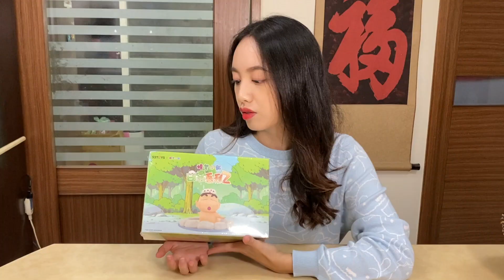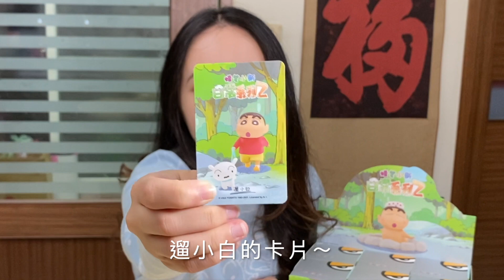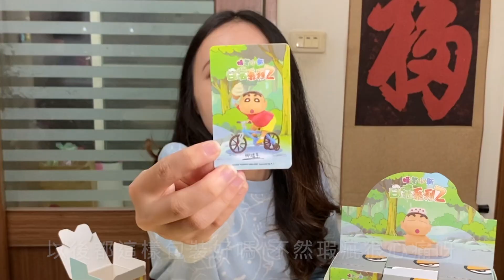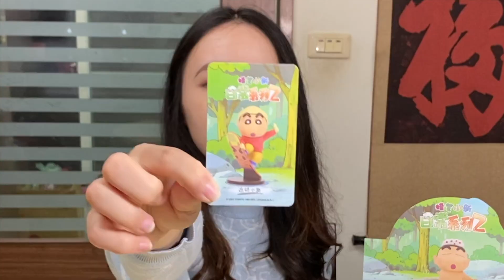[盒玩]蠟筆小新日常系列2盲盒開箱！小新變女生了？手感分享、52toys、公仔、模型、一中盒、品質、瑕疵、開盒、拆盒、開封、盲抽、玩具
這次的品質有點一言難盡，好的設計要有好的品質管控呀，希望只是我運氣差而已，但還是不妨礙小新的可愛啦，尤其是泡溫泉真的好療癒，大家快搭配手感分享，去把喜歡的款式抽回家吧！
粉絲專頁請搜尋：
歡迎追蹤我的即時動態謝謝大家！